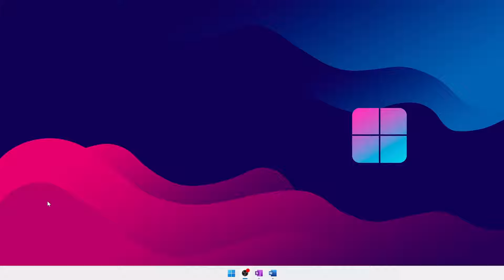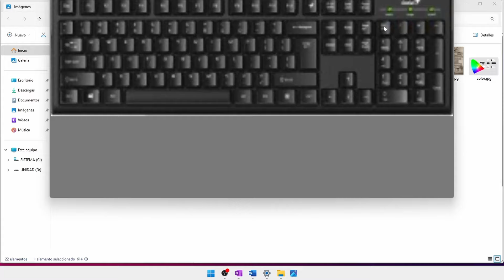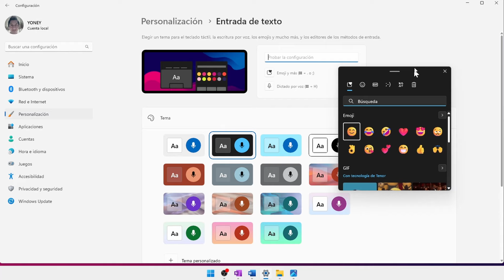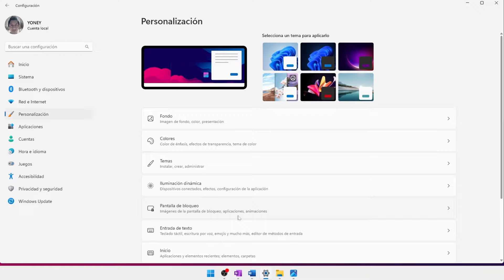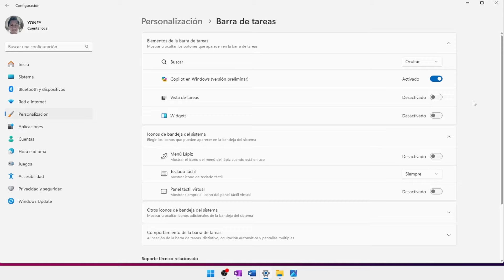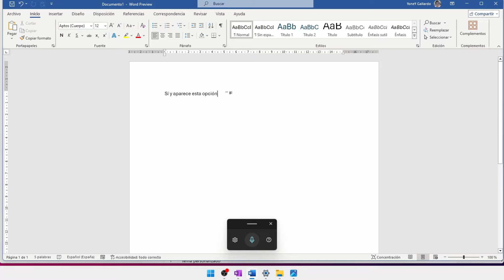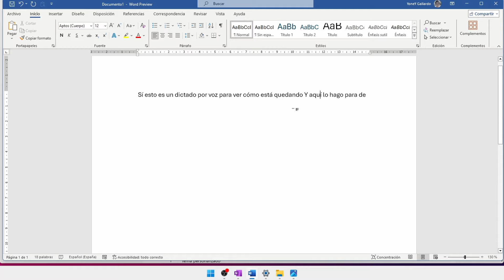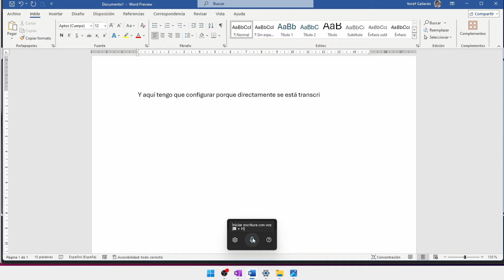Configuración de ENTRADA DE TEXTO en Windows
En este video veremos la configuración de la Entrada de Texto en Windows.